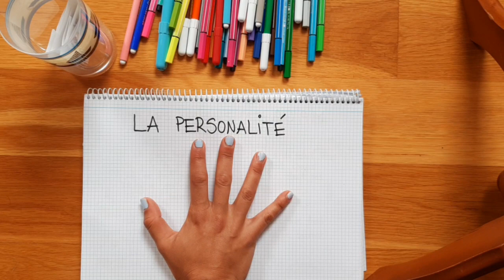7. Français École Ábaco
La personalité 6ème cours